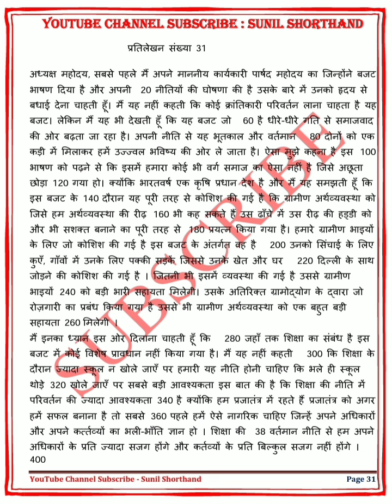31 |Hindi Steno Dictation 80 wpm |80wpm hindi dictation | रामधारी गुप्ता : खंड - 1